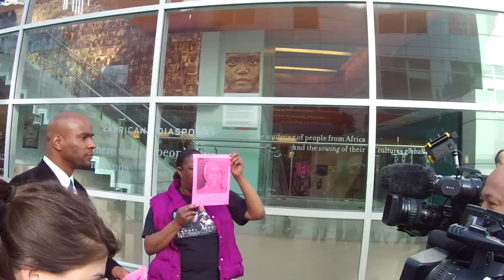Part V of Occupy Wells Fargo at MOAD on Martin Luther King Jr Day, January 21, 2013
Part V of Occupy Wells Fargo at the Museum of the African Diaspora (MOAD) on Martin Luther King Jr Day, January 21, 2013 (VID00005.MOV)